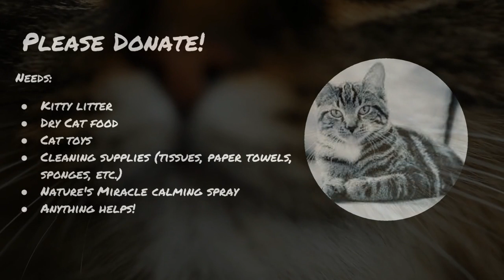Mr. Tann Service Learning